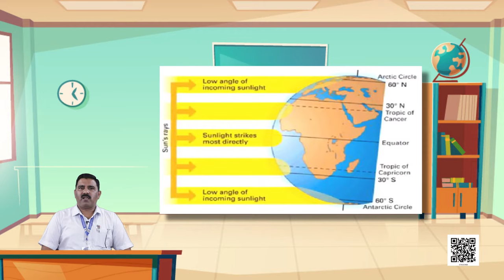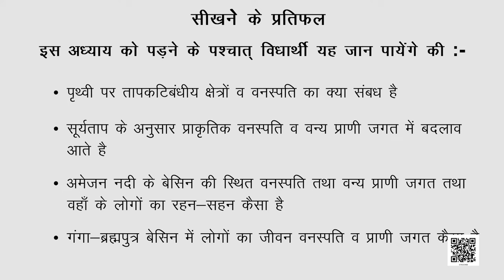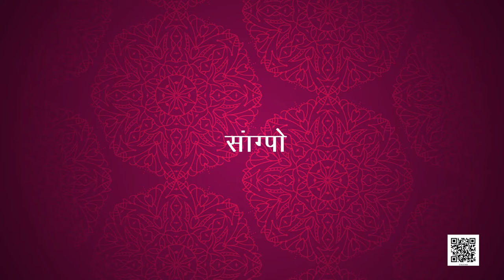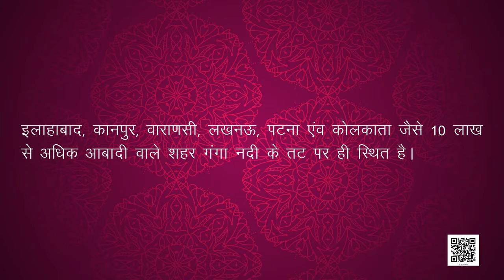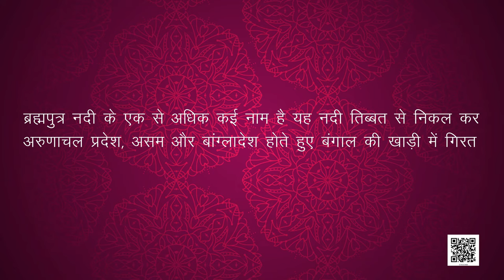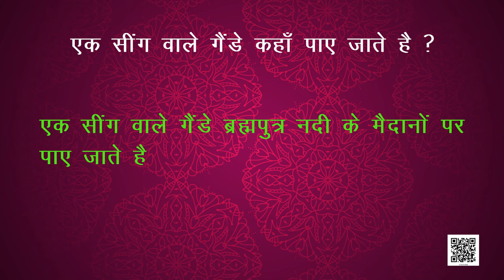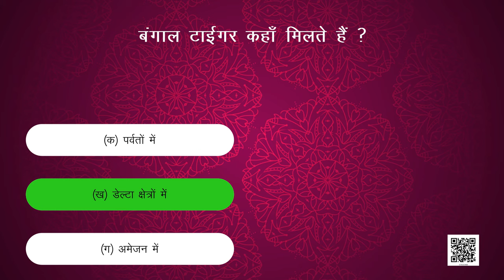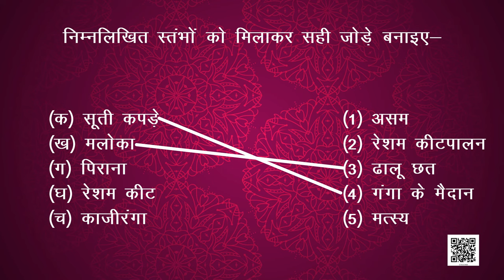कक्षा-7 (हमारा पर्यावरण) अध्याय-8 (मानव पर्यावरण अन्योन्य क्रिया) | class 7 bhugol chapter 8 hindi